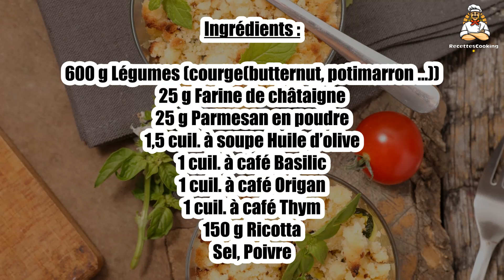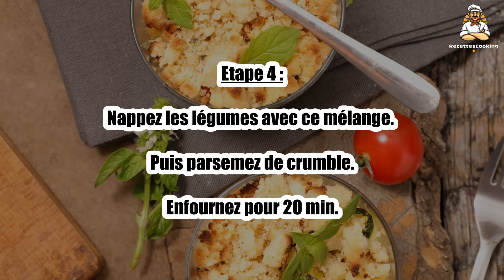Recette : Crumble de légumes d’Automne et ricotta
Bonjour à tous, aujourd’hui recettescooking.com vous présente la recette suivante : Crumble de légumes d’Automne et ricotta

TEMPS TOTAL : 40 min
Préparation : 20 min
Cuisson : 20 min

Ingrédients :

600 g Légumes (courge(butternut, potimarron …))
25 g Farine de châtaigne
25 g Parmesan en poudre
1,5 cuil. à soupe Huile d’olive
1 cuil. à café Basilic
1 cuil. à café Origan
1 cuil. à café Thym
150 g Ricotta
Sel
Poivre

Etape 1 : Epluchez, lavez et faites cuire à la vapeur les légumes en morceaux.

Etape 2 : Préparez le crumble en mélangeant la farine avec le parmesan, 1 c. à c. d’huile d’olive, le basilic et l’origan.

Répartissez les légumes dans un plat à gratin.

Etape 3 : Mixez la Ricotta avec 1 c. à s. d’huile d’olive, 1 c. à s. de thym, sel, poivre.

Etape 4 : Nappez les légumes avec ce mélange. Puis parsemez de crumble.

Enfournez pour 20 min.

00:00 Recette : Crumble de légumes d’Automne et ricotta
00:20 Informations sur le temps de cuisson
00:32 Ingrédients
00:46 Etape 1 : Crumble de légumes d’Automne et ricotta
01:00 Etape 2 : Crumble de légumes d’Automne et ricotta
01:16 Etape 3 : Crumble de légumes d’Automne et ricotta
01:29 Etape 4 : Crumble de légumes d’Automne et ricotta